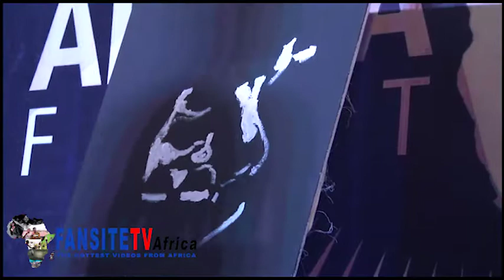O D BENZY ART X ILLBLISS X RICK ROSE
ILLLBLISS AKA OGABOSS PAINT